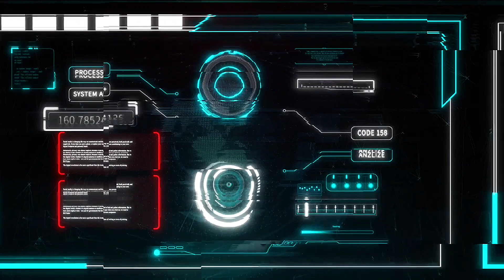Roblox: Sonic Dash #1 Green Hill (Grande Colina).